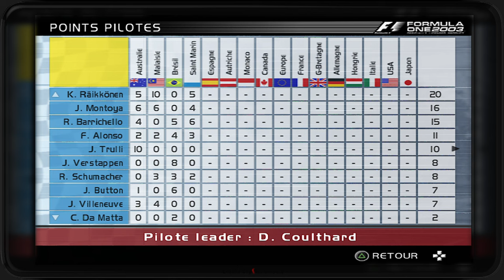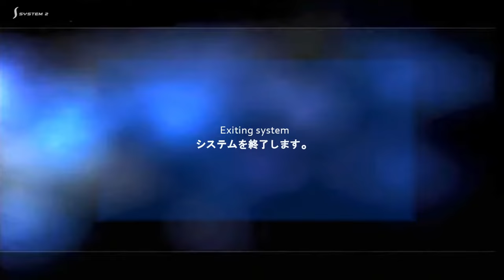Formula one 03' Round 4 San marino PS2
Le Grand prix de Imola à  San Marin .